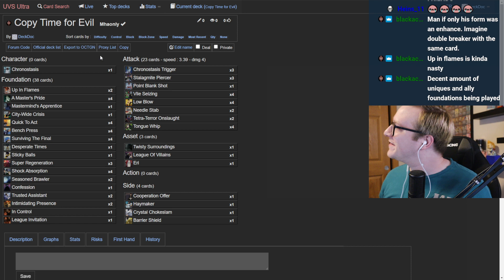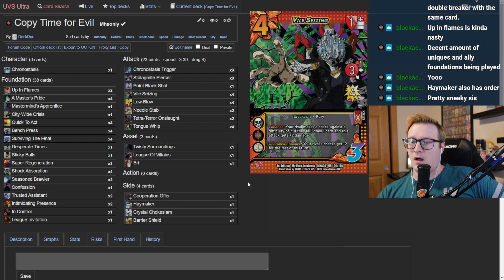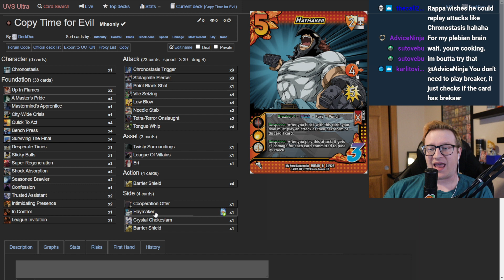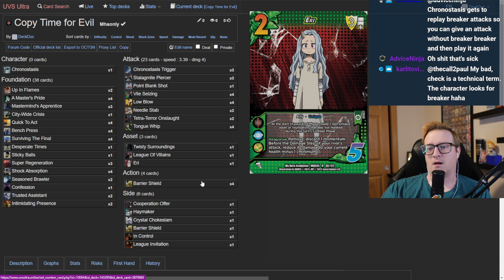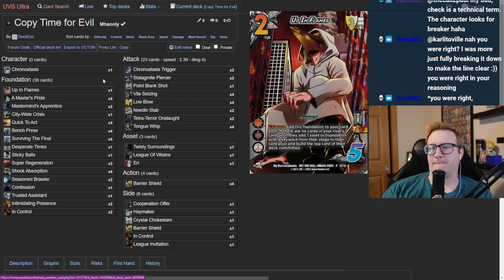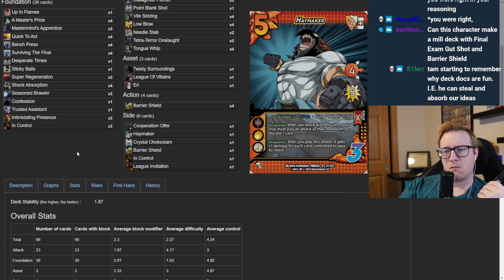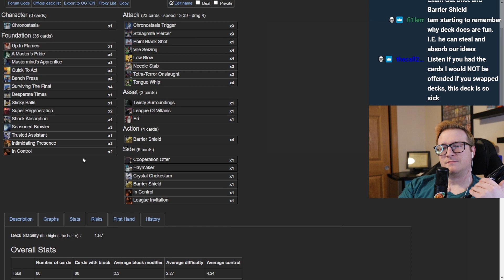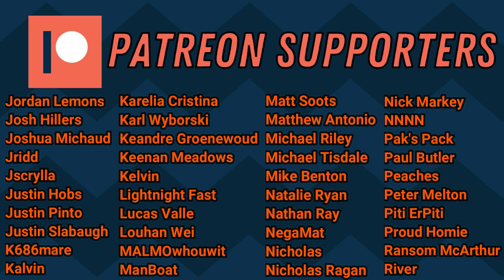This Deck is so BIG BRAIN!!! | Chronostasis Deck Profile | My Hero Academia CCG